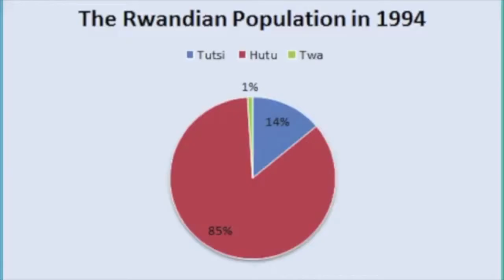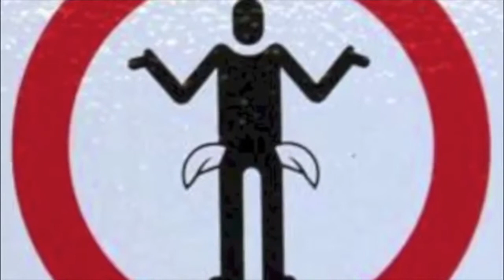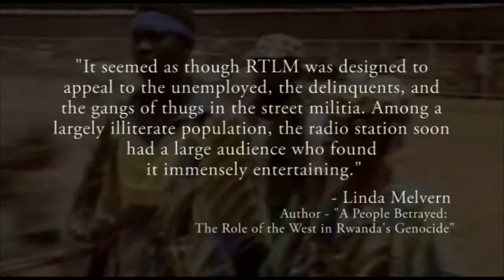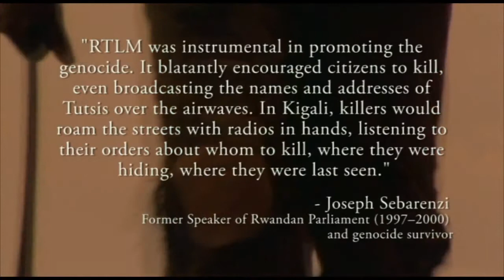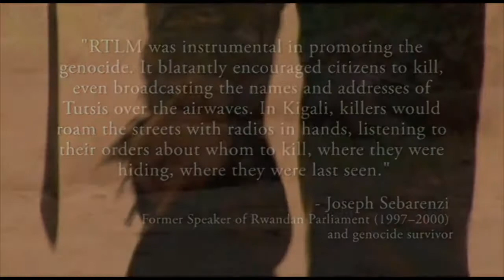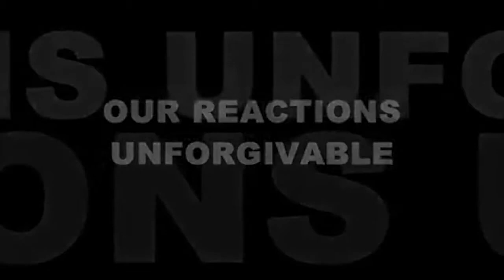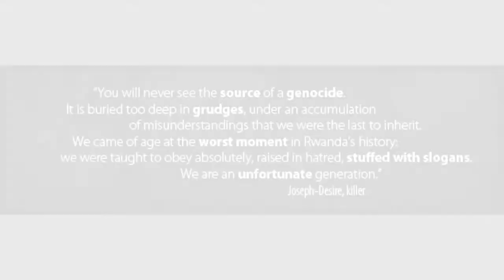Rwanda Genocide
Rwandan Genocide video project created by Salisbury Univeristy students